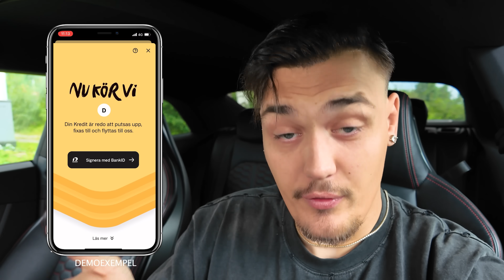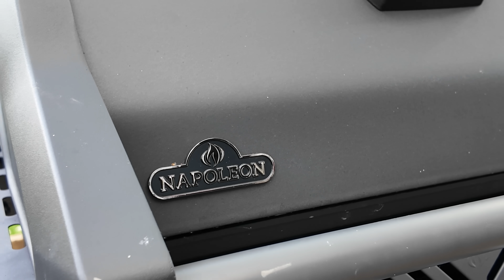VI KOMMER GÖRA SLUT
I betalt samarbete med Anyfin.
Läs mer och ansök helt kostnadsfritt om bättre villkor på dina delbetalningar,
Använd koden (FAMILJEN) för en månad räntefritt för nya kunder.

Anyfin hjälper till att ge bättre villkor på befintliga delbetalningar, kreditkortsskulder och privatlån.
Om Anyfin kan hjälpa dig så får du ett erbjudande. Accepterar du ditt erbjudande betalar Anyfin av skulden till din nuvarande kreditgivare och du får en ny skuld hos Anyfin med bättre villkor.
Ansökan i videon är bara ett demoexempel, inte en riktig ansökan.
Ett refinansieringslån på 5 000 kronor till 17.06 % nominell ränta med en återbetalningstid på 18 månader, med 18 avbetalningar om 317 kronor ger en effektiv ränta på totalt 18,46 %. Totalt att återbetala blir 5 702 kronor.

Tusen tack för att ni tittat!

Lev livet med en liten klackspark
Mvh, Konstiga Familjen